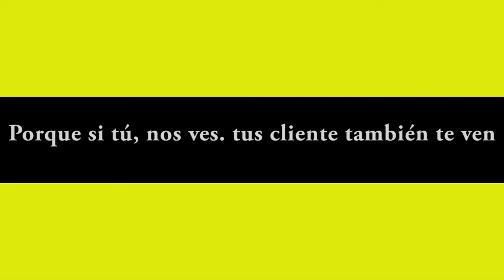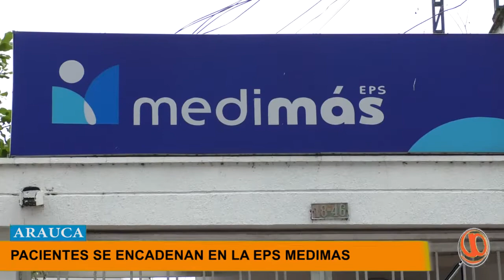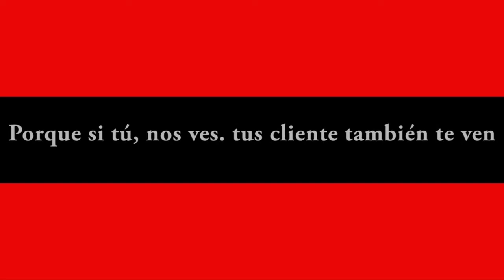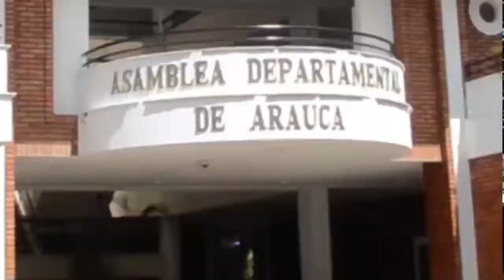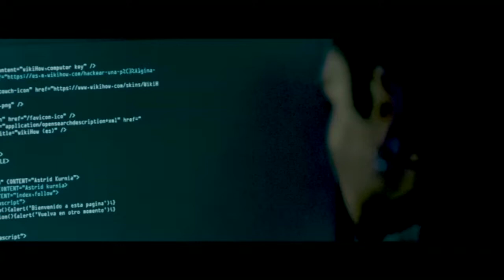NOTICIERO LA LUPA ARAUCANA 22 JULIO 2019